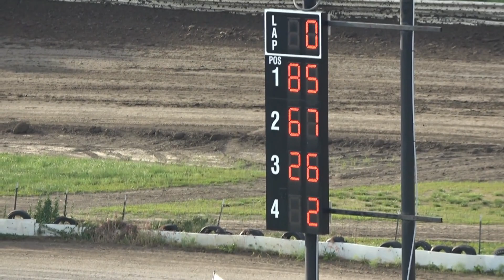06/06/2020 Eagle Raceway Hobby Stock Heat #1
06/06/2020 Eagle Raceway Hobby Stock Heat #1
Featuring 6R Roy Armstrong